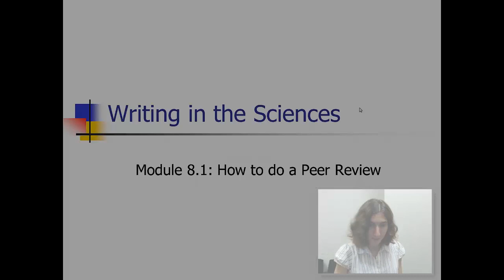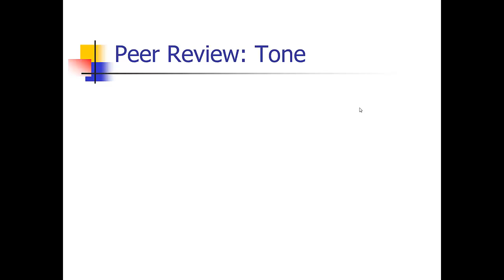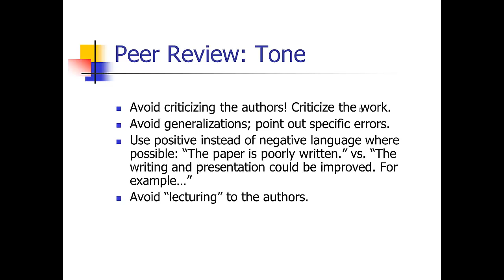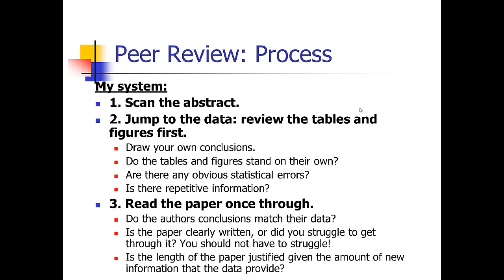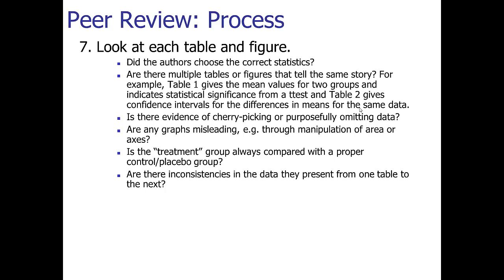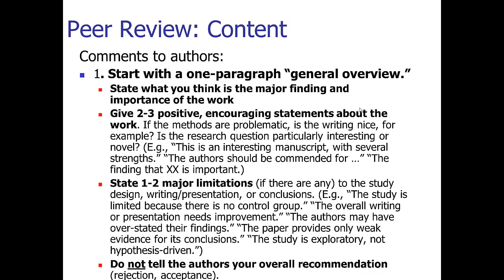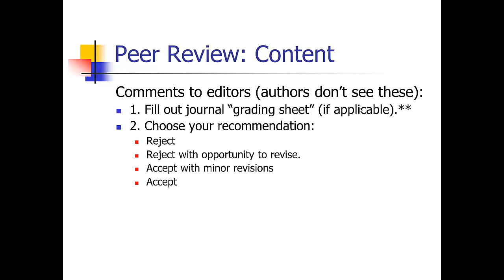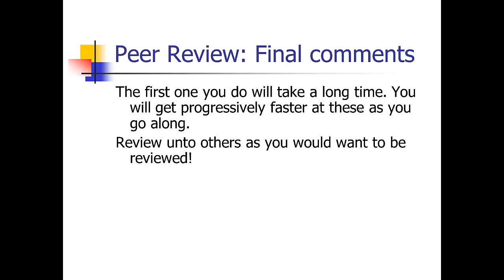Sainani SciWrite 8.1